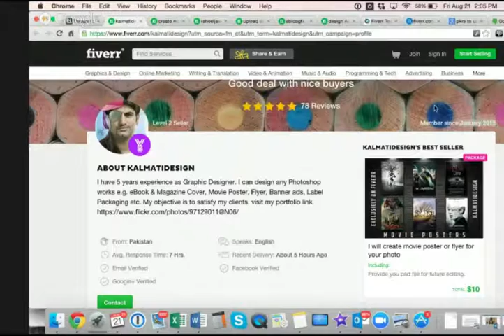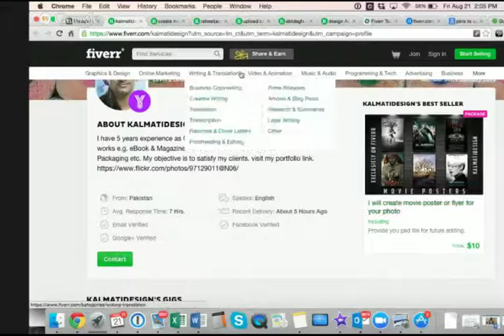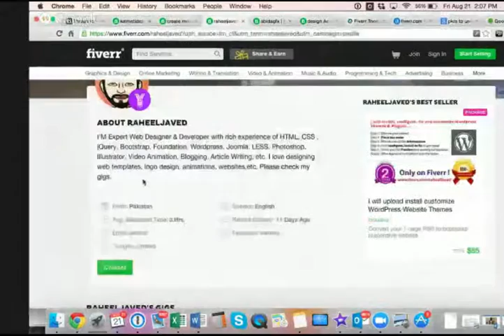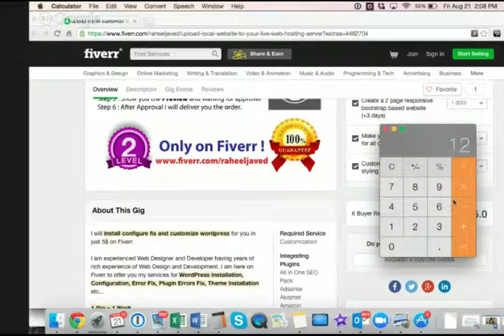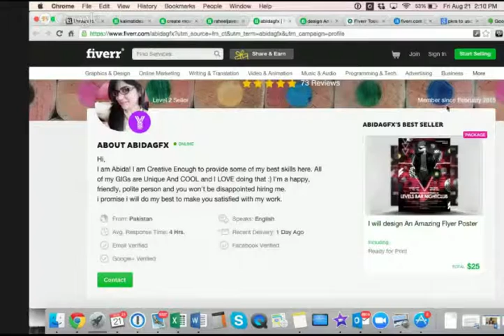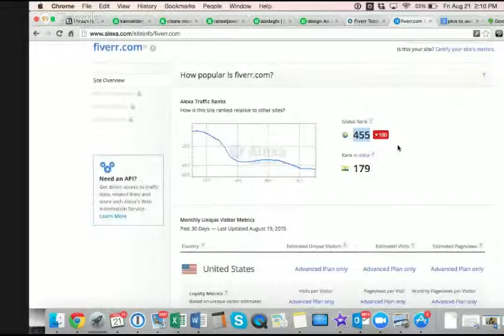Meet An Entrepreneur Philanthropist and Master Trainer, Jason Gilbert with Muhammad Siddiue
Meet An Entrepreneur Philanthropist and Master Trainer, Jason Gilbert with Muhammad Siddique.
100% tuition available to qualified applicants.

Jason Gilbert says, there are two type of people. Serious Or Curious? Which one are you?
Apply now for an Online Social Entrepreneur and get full access to the interview. It is FREE.

Jason Gilbert Interview Highlights:
- You get to know him.
- Why he wants to help young pakistani entrepreneurs
- Why he is the right person to teach us
- What Jason Gilbert so thankful about pakistani (Hint: It is not what you think, you have to watch it to get his side of the story).
- 3 case studies of Pakistani successful entrepreneurs who are making money on fiverr. 3 Random people altogether(he does not even know them). He pulled it live from the fiverr to show that you can make success. Now even skeptical mind can not refuse to say YES to join us (I am they always find new reason for everything, God bless them).

About Jason Gilbert:
Jason Gilbert is an authority on O.P.G. (Other People’s Generosity), which he used to skyrocket his new company from $0 to 8-figures at the same time the economy was in free fall.

Jason has been seen live on CNN, and heard live on his KABC radio show in Los Angeles, and now personally coaches over 100 CEOs in 15 different countries on 4 continents of Africa, Asia, Europe & N America. He also consults numerous charities in Africa, N. America and Asia on fundraising, for free.